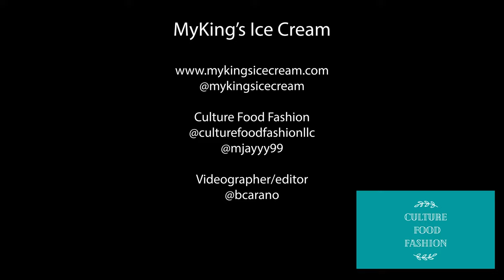Black Owned Ice Cream Shop: MyKings Ice Cream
Hey Culturists!

Brrrrr. It's cold in here, there must be My Kings Ice Cream in the atmosphere. In this episode, we feature LeDay the owner of the vibrant ice cream shop named after her son My King, located right along the Boulevard (Colorado Boulevard). Celebrate Black History Month by picking up some creamy delicious ice cream or frozen treat!

Video Editing: @BrianCarano

Visit culturefoodfashionllc.com to see more of what we do!